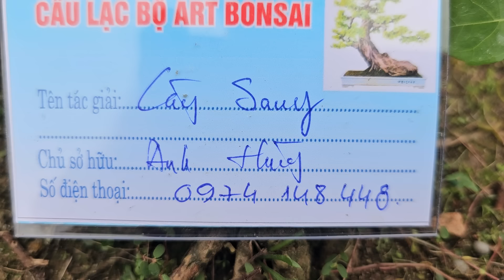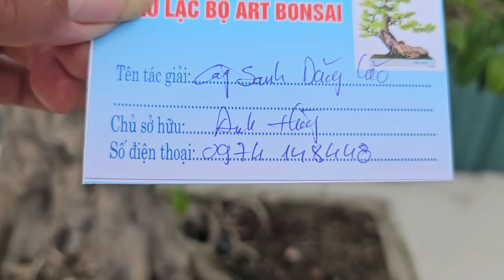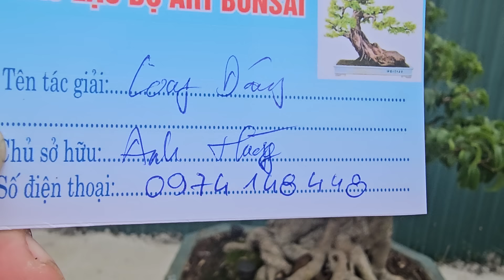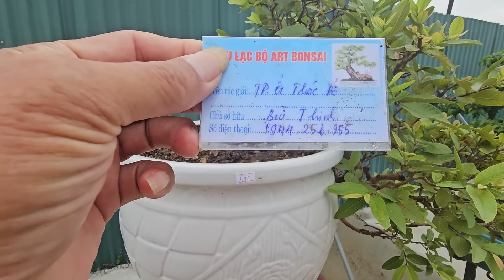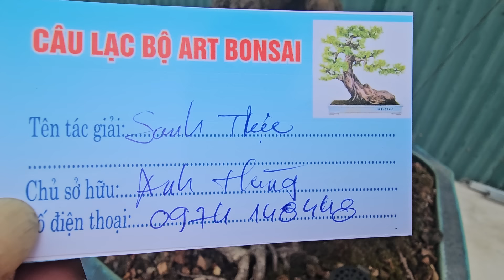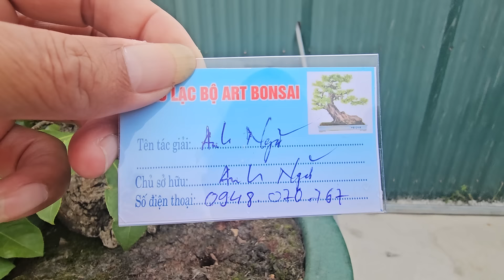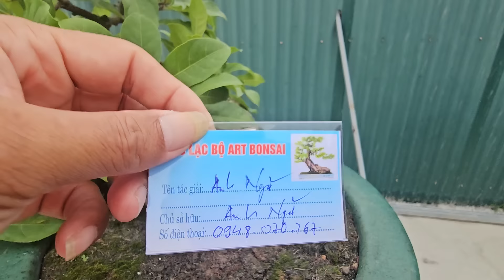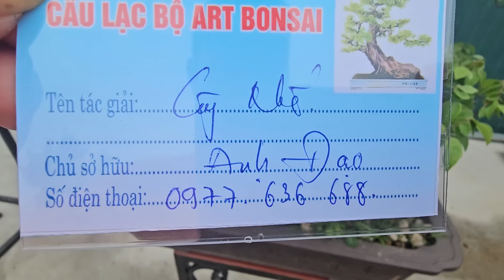SH.9623. Cây Sung cháu chơi cốt chậu hơn chục năm rồi chú ạ. Dáng Long lùn đẹp quá.